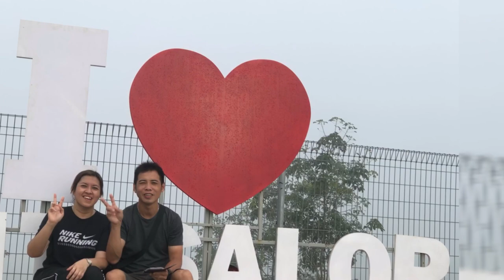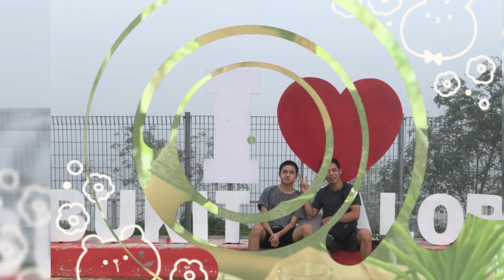2022 Raya Holiday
Lalang Resort n Spa